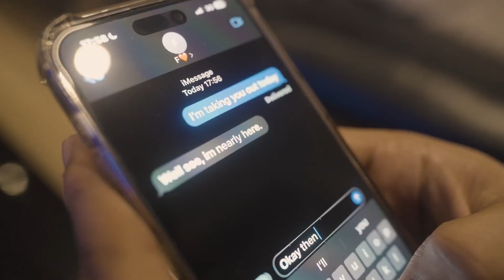JS Dhillon - Distance [Music Video] | GRM Daily